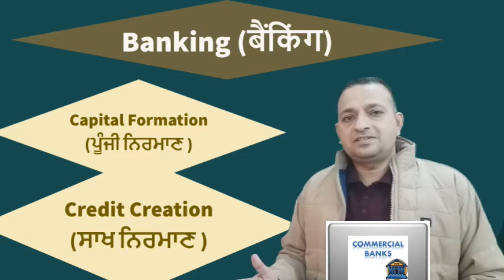Commercial Banks (ਵਪਾਰਕ ਬੈਂਕ ) and Functions Of Commercial Banks(ਵਪਾਰਕ ਬੈਂਕ ਦੇ ਕੰਮ) Video No E-18EP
Hello
Here on jankarihitt in this video all the concepts of Banking specially commercial banks and functions of commercial banks ,as primary secondary and related to economic development are explained in very effective way
.. in Pinglish.  To under stand and make it permanent see the video till last.
1. E-1 Economics -- Micro & Macro basics and difference (व्यष्टि अर्थशास्त्र & समष्टि अर्थशास्त्र )
2. E-2 GOODS : CLASSIFICATION OF GOODS (Consumer & Capital Goods ) part of Macro / Micro economics P-1
3. E-3 GOODS ( part 2 ) : Classification of Goods ( Final & Intermediate goods ) in Economics
4. E-4 Economy ( ਆਰਥਿਕਤਾ /अर्थव्यवस्था )Types: Capitalist Socialist & Mixed (private and public sector
5. E-5 अर्थशास्त्र /ਅਰਥ ਸ਼ਾਸਤਰ Economics Definitions Wealth, welfare ,scarcity, Development & Modern
6. E-6 What is POSITIVE & NORMATIVE Economics(ਸਕਾਰਾਤਮਕ ,ਆਦਰਸ਼ ਅਰਥ ਸ਼ਾਸਤਰ सकारात्मकआदर्शवादीअर्थव्यवस्था
7. E-7H What is POSITIVE and NORMATIVE Economics(सकारात्मक तथाआदर्शवादीअर्थशास्त्र)Economics in simple
8. E-8 What is Economic Problem..Causes of Economic Problem(आर्थिक समस्या /ਆਰਥਿਕ ਸਮੱਸਿਆ ਅਤੇ ਕਾਰਨ )
9. E-9 E-9 Central Problem Of an economy (ਆਰਥਿਕਤਾ ਦੀ ਕੇਂਦਰੀ ਸਮੱਸਿਆ)अर्थव्यवस्था की केंद्रीय समस्या
10 E-10 PPC Production Possibility curve (In easiest Way) Shift in PPC ,solution to Economic Problems
11. its regarding PPC in Hinglish means combination of both Hindi and english medium
12 Demad Types ...demand schedule and curve
12 E-12EH Demand मांग Demand Schedule & Curve.Desire , Wants and Demand-Types as Market and Individual
13 E-13EP Demand Function /Determinants of Demand- Individual Demand & Market Demand Function(ਪਿੰਗਲਿਸ਼)
14 14EP-Law of demand-Explanation,Assumptions,Exceptions/Limitations Why slope of demand curve downward
15 E-12 EP Foreign Exchange Rate ..Fixed , Flexible and Managed Floating Exchange Rate ਵਿਦੇਸ਼ੀ ਮੁਦਰਾ ਦਰ
16 Govt Budget(सरकारी बजट)Need&Structure-Revenue & capital Budget.Revenue & Expenditure of Budget E-13H
17 Money,Types & Evolution of Money(ਮੁਦਰਾ ਅਤੇ ਮੁਦਰਾ ਦਾ ਵਿਕਾਸ)Barter & Monetary System of Exchange E-16P
Tax-(ਟੈਕਸ/कर)Meaning,Classification & Components of Tax Direct &Indirect Taxes Excise&Custom E-14P